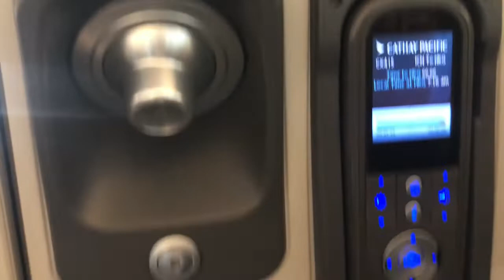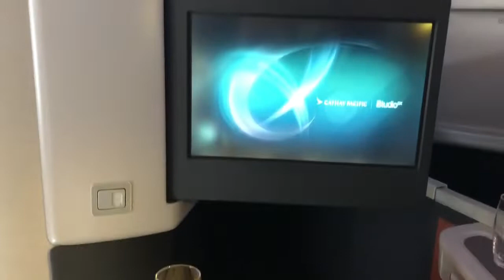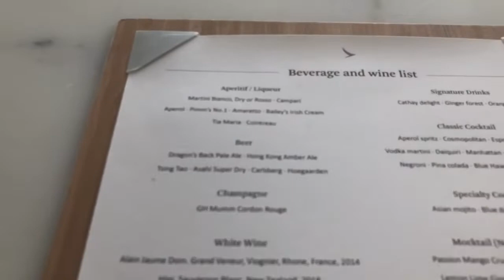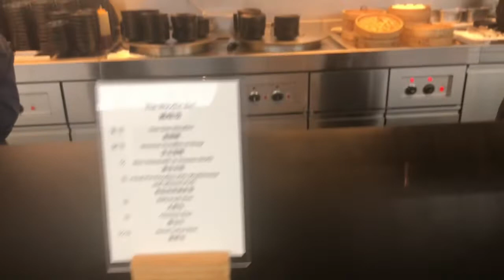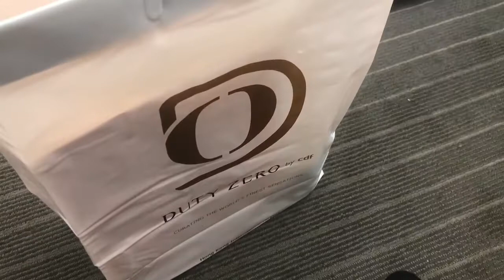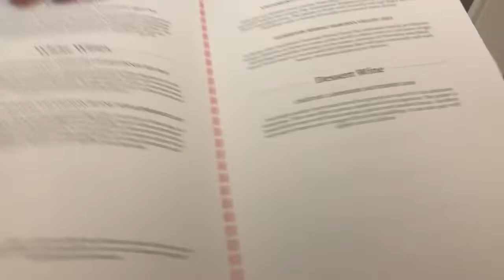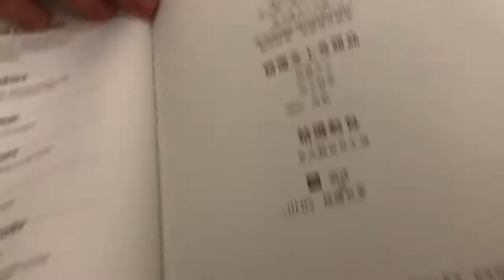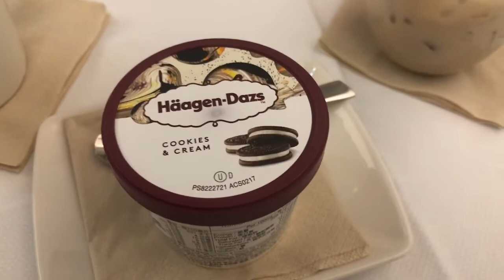Travel VLOG: Flying Business with Cathay Pacific (Seoul - Hong Kong)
I finally got to travel Business class so wanted to do a full on review of my experiences. See what you can eat and drink in the lounge, to what you get fed on the plane.